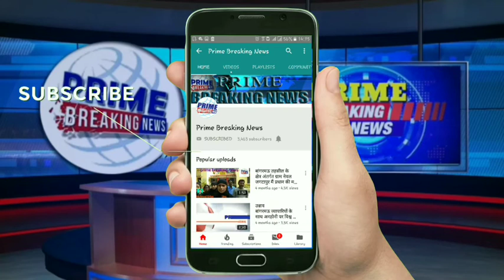कार्यकर्ताओं ने लड्डू बांटकर अपनी खुशी जाहिर की